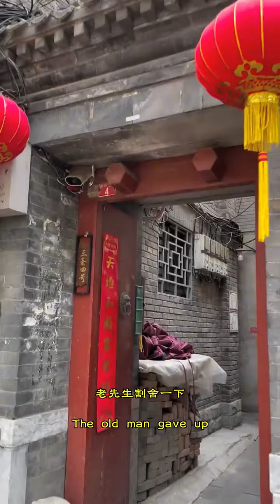胡同養鴿人交公棚，入圍率很高